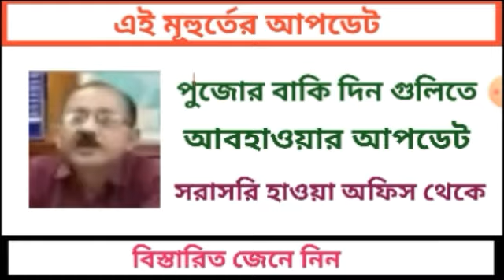Big Breaking : পুজোর বাকি দিন গুলিতে আবহাওয়ার আপডেট